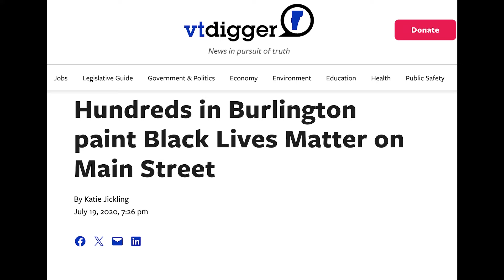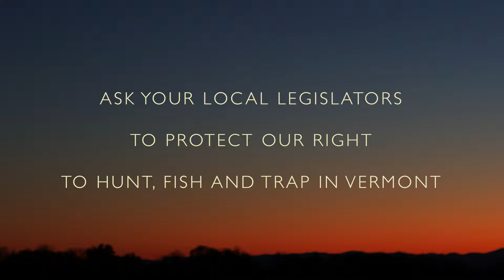Trappers: Stewards of the Wild Episode 6 Injustice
We’re proud to share the sixth of 8 episodes. Episode six is about the injustices that trappers face from the opponents of regulated trapping.

Please keep your comments civil.

The injustices created by misinformation from those with an anti-trapping agenda are well documented. This film is a fresh opportunity for the public to learn how trappers serve science and the communities they live in, mitigate disease and human-wildlife conflicts and maintain healthy furbearer populations.

This valuable documentary comes at a critical point in the history of Vermont’s outdoor community. People often misunderstand trapping, and improving public awareness has never been more important.

By informing fellow citizens of the leading role trappers play in everything from assisting our neighbors to informing our state’s biologists, we hope to help you see the value this small but important set of Vermonters play in the mosaic of our shared landscape.